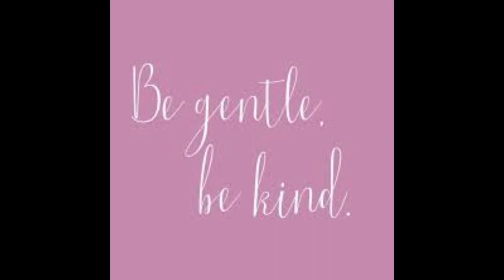Jeni të sjellshëm nuk është aq e vështirë